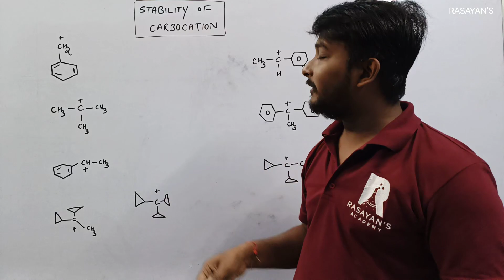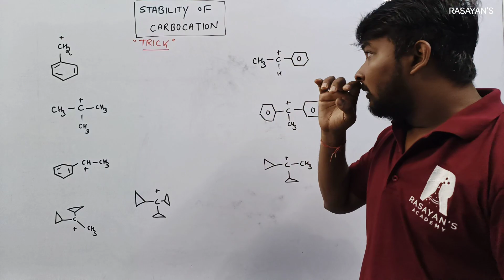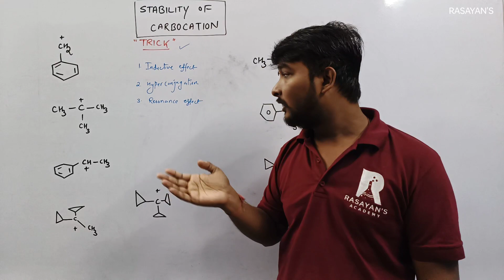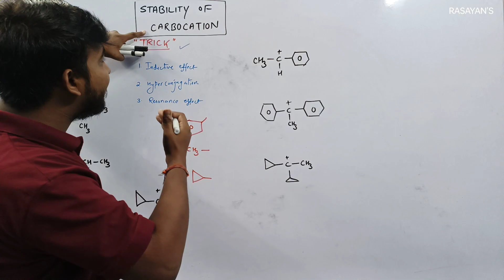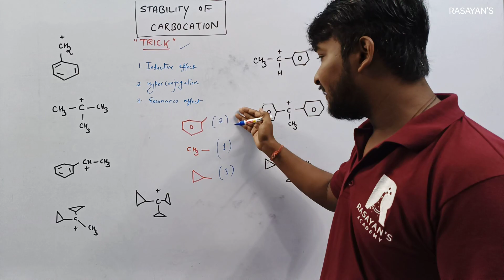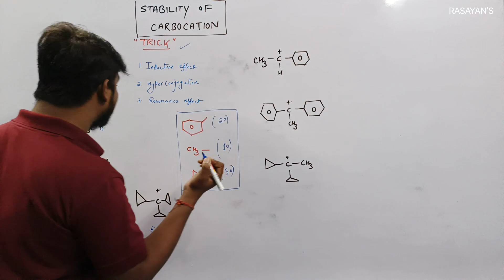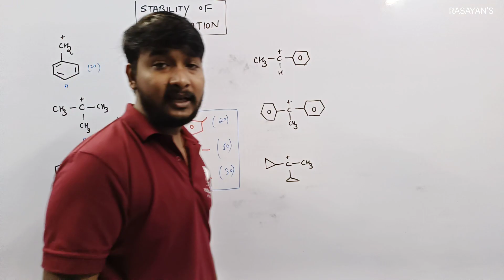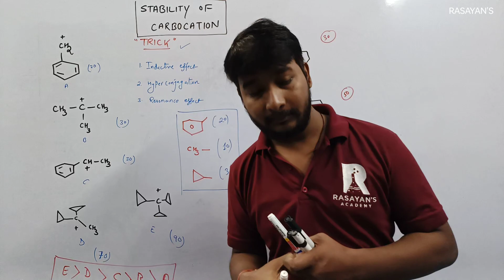ShortTrickChemistry| Stability of Carbocation| JEE chemistry 2023| Batch Started| MCh Sir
🙋अधिक जानकारी के लिये सम्पर्क करे (For more information or details, Contact now) :

(Access All the Free Contents)

Chemistry is the study of the properties, structure, behavior, and reactivity of matter. As the central science, chemistry has deep connections to fields from physics to biology, from environmental science to engineering. Cutting-edge research in many fields relies on a fundamental understanding of chemistry. This course is designed to build foundational skills in chemistry, providing learners with the necessary prerequisite knowledge for advanced chemistry courses, including Organic Chemistry, Physical Chemistry, Biochemistry, Inorganic Chemistry, Materials Science, and beyond.

(Get upto 100% scholarship on any course. Enquire Now...!)